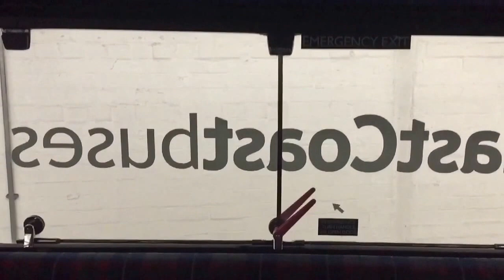Lothian bus open day full video plz enjoy